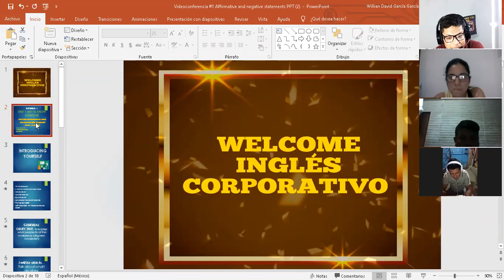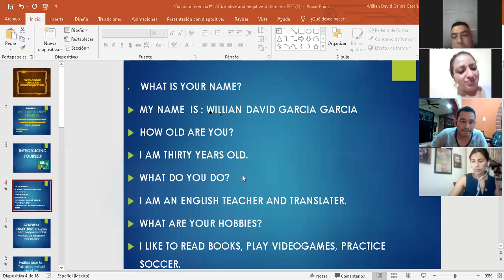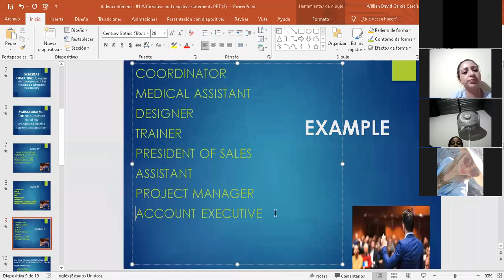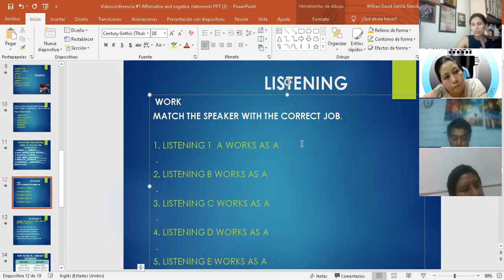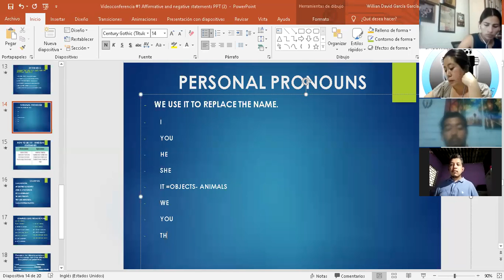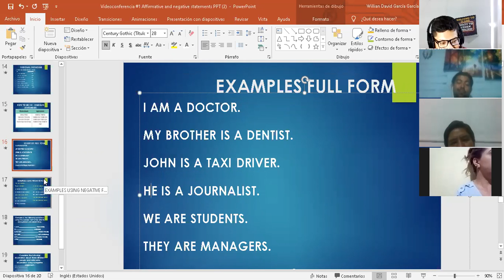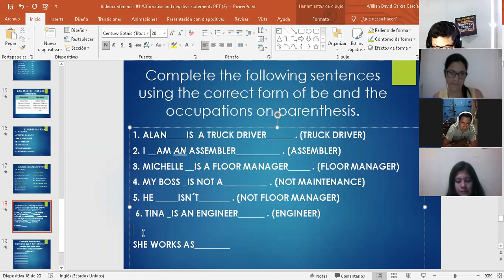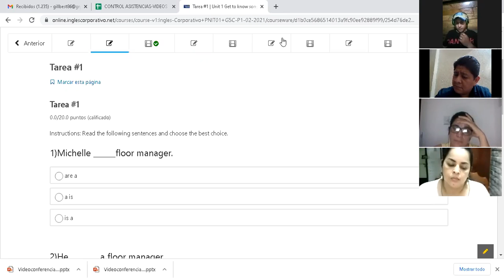Ingles Corporativo- Videoconferencia #1 Affirmative and negative statements